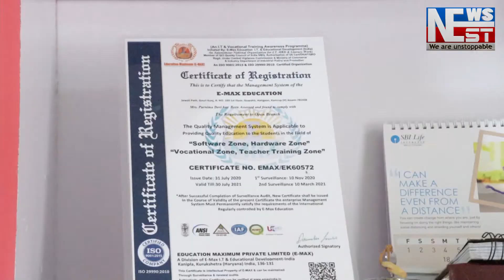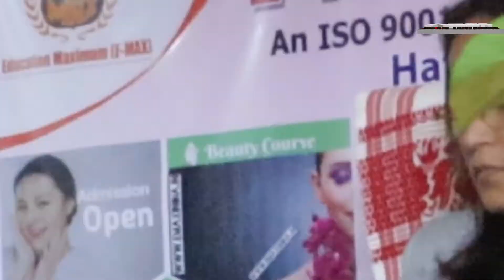বিভিন্ন সমস্যা সমাধানৰ দাবীত তাই আহোম ছাত্ৰ সন্থাৰ মানৱ শৃংখল ।